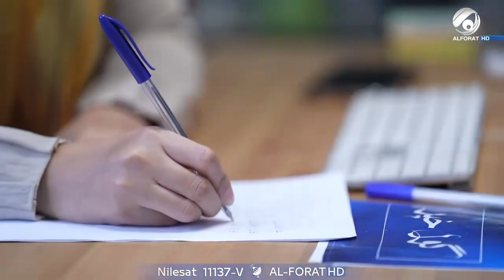ترك زوجته بسبب العيشة !!! 😞💔